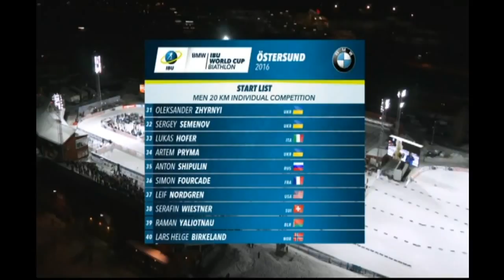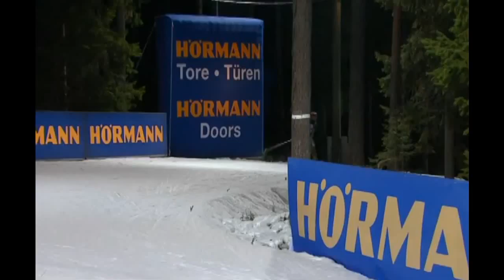Біатлон. Кубок світу 2016-2017. 1-й етап Естерсунд Індивідуальна гонка 20 км, Чоловіки 01.12.2016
Трансляція 1-го етапу кубка світу з біатлону 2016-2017 в шведському Естерсунді Індивідуальної гонки у чоловіків на 20 км.. Початок трансляціі 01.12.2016  о 18:00 за київським часом